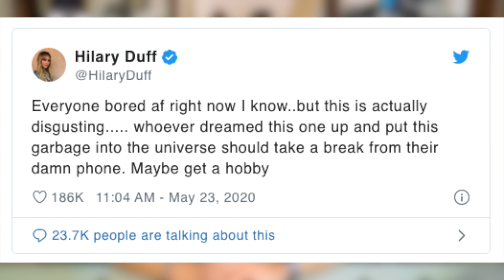HILARY DUFF es TRAFICANTE de niños? 😱 | Gerudito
Esta semana en el internet salió el rumor de que Hilary Duff traficaba y vendía a su propio hijo. Les cuento TODO SOBRE  este chisme acá.